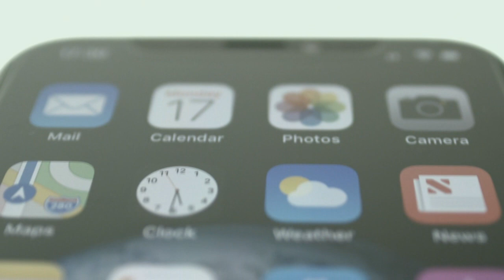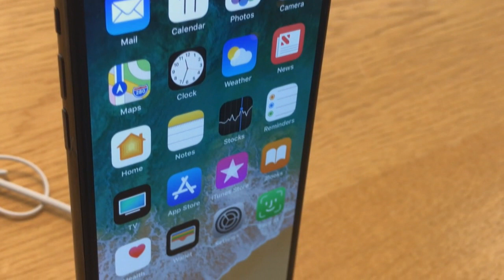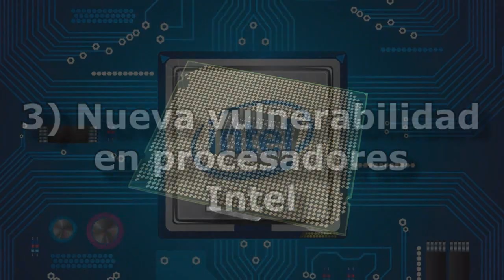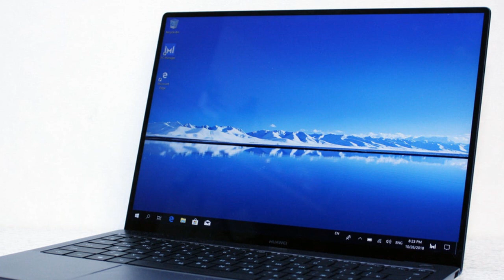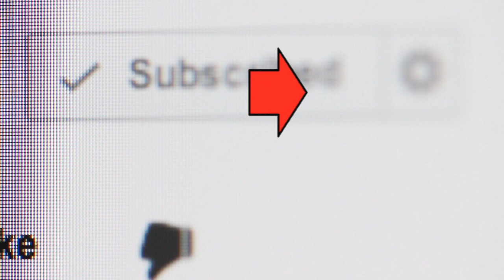Google rompe con huawei y otras noticias | Noticias de tecnología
Este es el top de noticias de tecnología de la semana pasada, con el problemon que carga Huawei encima está demás decir que la semana estuvo movida